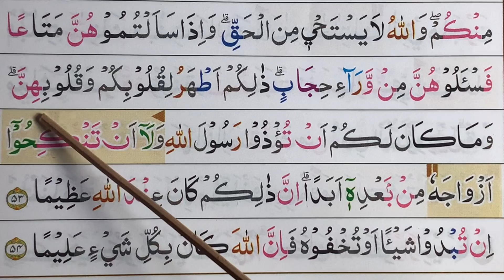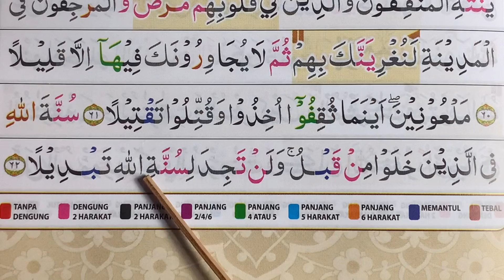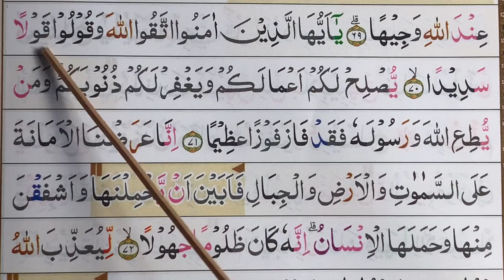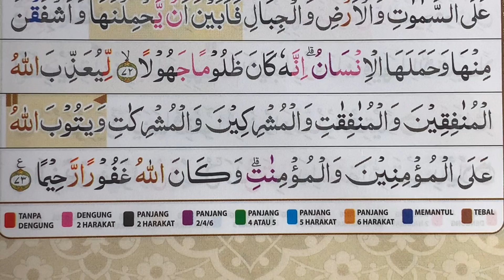Ngaji surah Al-Ahzab ayat 53-73 selesai alhamdulillah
Surah al-ahzab selesai
Private ngaji online / pemesanan Quran hubungi kami di 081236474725